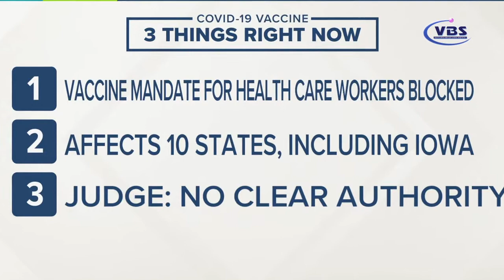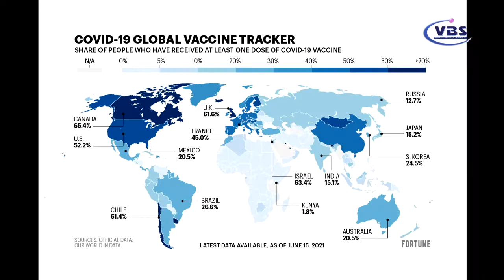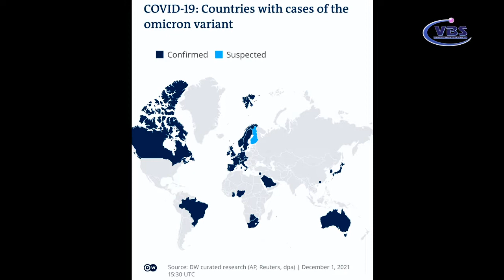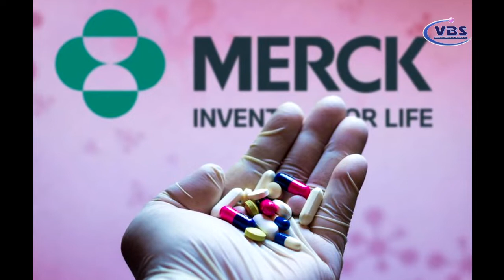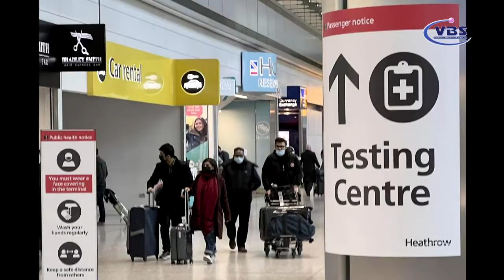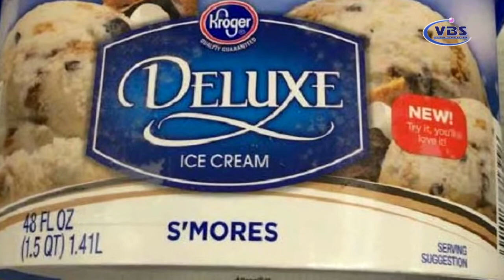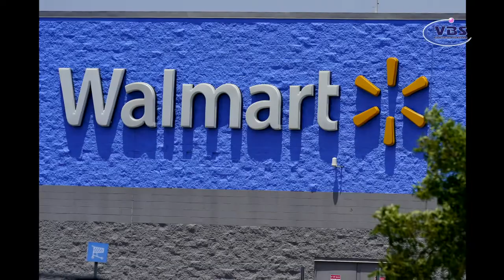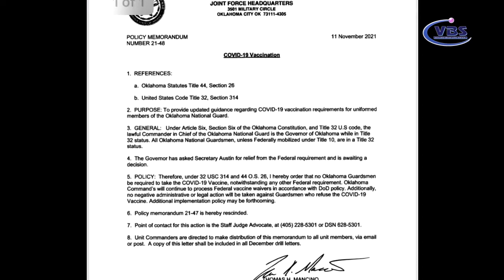NEWS 12-07-2021 P1 HOA KY